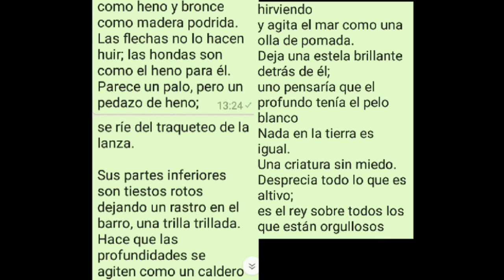Godzilla rey de los monstruos la novelizacion oficial prólogo en español